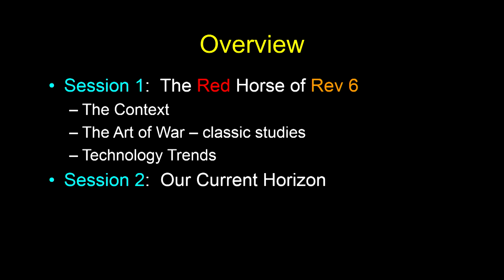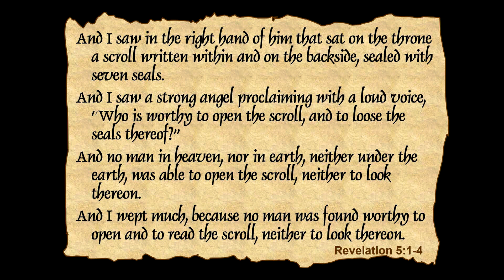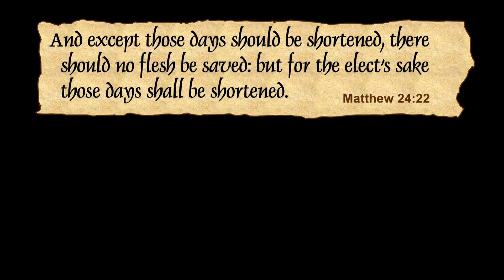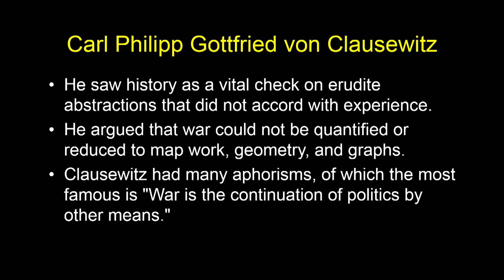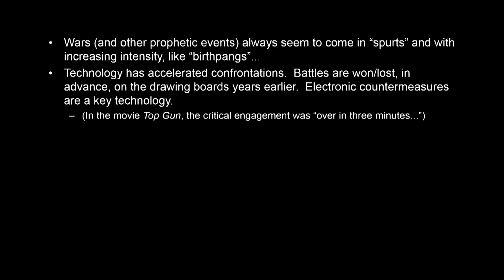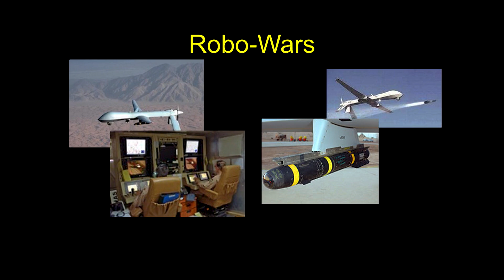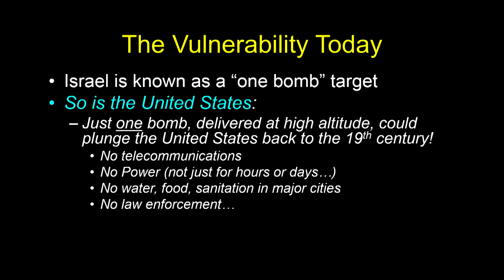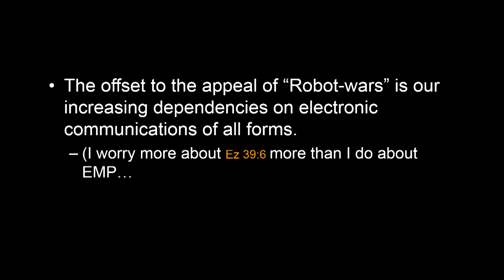Behold a Red Horse Pt 1 Revelation 6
Chuck Messler teaching on Revelation 6